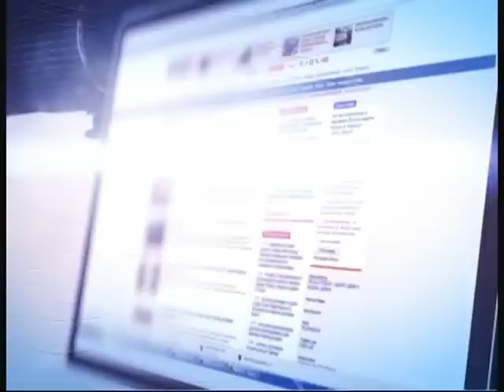Информационная война 1.10